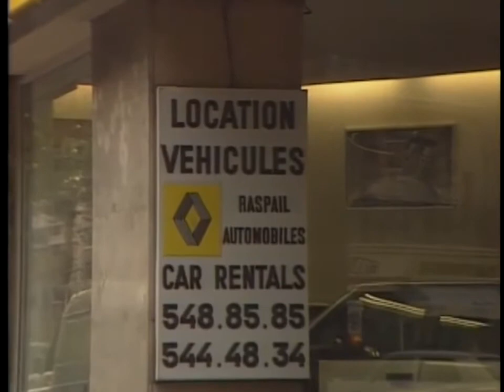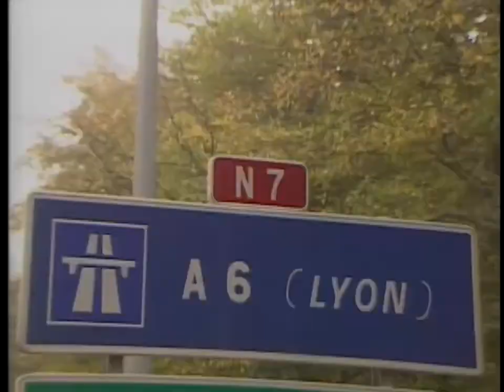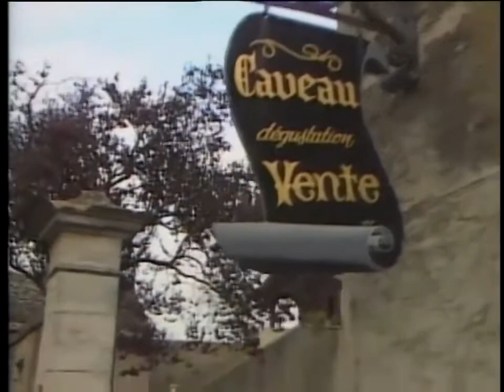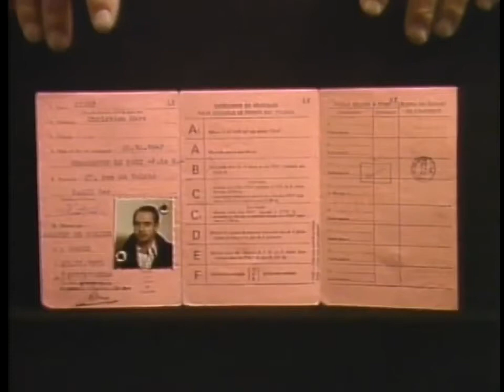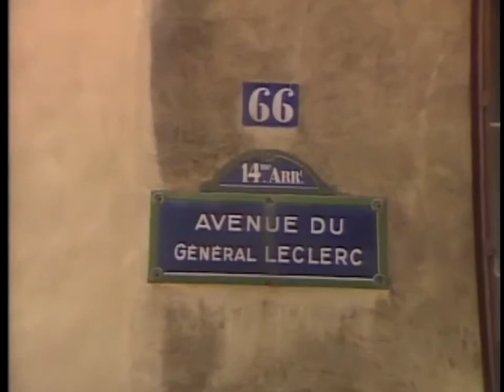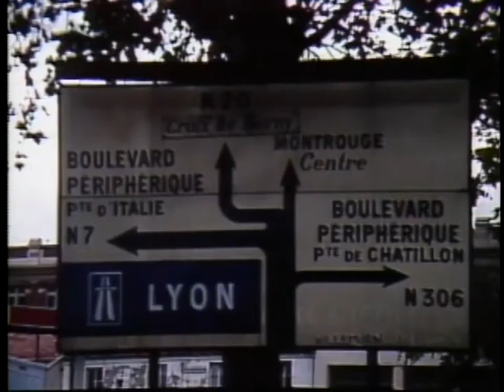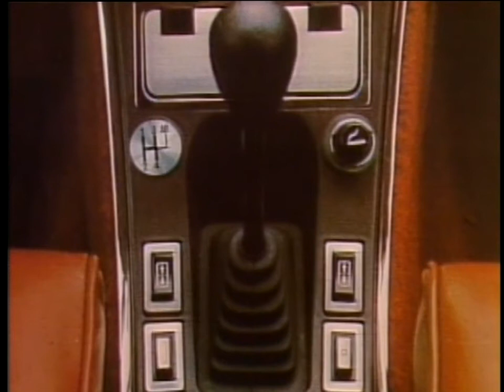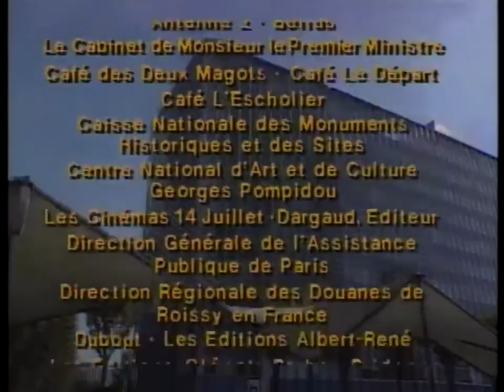French in Action Leçon 30 HD 720p Wild Goose Chase Subtitles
The Wild Goose Chase in this episode comes with much learning about cars. High Quality HD Video of Legendary French in Action.  No other language course comes close. Full episodes.  Subtitles follow for video part. Episode 30
1.
Le landemain matin, Robert n'a pas l'air en forme; on dirait qu'il a mal dormi cette nuit. Pourqui ? Je ne sais pas.
LE PATRON DE L’HÔTEL: Bonjour, Monsieur. Vous avez bien dormi?
ROBERT: Oui ... enfin ... pas trop. Dites-moi, Provins, vous connaissez?
LE PATRON: Oui, bien sûr!
ROBERT: Vous pouvez me dire où c'est?
LE PATRON: Eh bien, c'est vers l'est ... enfin, le sud ... Oui, c'est ça, c'est le sud-est de Paris. Ce n'est pas très loin.
ROBERT: C'est du côté de Chartres?
LE PATRON: Ah, non, Chartres, c'est vers le sudouest! Provins, c'est au-dessus de Fontainebleau ... Vous connaissez?
ROBERT: Ah, merci. Vous savez où je pourrais louer une voiture?
LE PATRON: Ah, oui,! Chez Avis, Hertz, Europcar, Mattei ... Pourquoi? Vous voulez louer une voiture?
ROBERT: Oui.
LE PATRON: Allez au garage Shell, en bas du Boulevard Raspail, si vous voulez. C'est un ami. Dites-lui que vous venez de ma part.
ROBERT: Merci.
2.
Au garage Shell.
ROBERT: Bonjour, Monsieur. Je viens de la part du propriétaire du Home Latin. Je voudrais louer une voiture pour la journée.
LE GARAGISTE: Oui... Qu'estce que vous voulez? Une grossse voiture? Une petite voiture? Changement de vitesse automatique ou manuel? Tenez, j'ai là une Renault 11 toute neuve, 5 vitesses synchronisées au plancher. J'ai aussi une CX avec suspension hydraulique, c'est très confortable ...
ROBERT: Oh, ça, ça m'est égal. Donnez-moi la moins chère. Cette R5, là-bas, par example. Il paraît que les R5, ce sont les moins chères. C'est vrai?
LE GARAGISTE: Je regrette, mais elle n'est pas à louer. Je ne peux pas vous la donner. Mais si vous voulez, je peux vous donner une Peugeot 205.
ROBERT: C'est ce que vous avez de moins cher?
LE GARAGISTE: Oui.
ROBERT: Bon ... C'est combien pour la journée?
LE GARAGISTE: 450F.
ROBERT: D'accord, je la prends.
3.
LE GARAGISTE: Si vous voulez bien me donner votre permis de conduire ... Ah, un permis américain! Quelques minutes plus tard, Robert est au volant de la Peugeot.
ROBERT: Pour aller à Fontainebleau, c'est par là?
LE GARAGISTE: Oui. Remontez le boulevard Raspail, là, devant vous ... vous connaissez bien Paris?
ROBERT: Non, pas trop.
LE GARAGISTE (sortant un plan): Tenez, je vais vous montrer. Vous êtes ici. Vous remontez le boulevard Raspail jusqu'à Denfert-Rochereau, vous verrez, c'est une place avec un lion. Vous obliquez à droite pour prendre l'avenue du Général Leclerc. Vous la suivez jusqu'à la Porte  d'Orléans, et là, vous prenez le boulevard périphérique sur la gauche. Vous n'aurez qu'a suivre les
indications pour l'autoroute A6, direction Lyon. Il y a des panneaux partout. Il n'y a pas moyen de se tromper. Vous ne pouvez pas vous perdre.
ROBERT: Très bien. Merci! Au revoir.
LE GARAGISTE: Au revoir! Bonne route!
4.
Pendant ce temps-là, Mireille téléphone à son oncle Guillaume pour lui emprunter une voiture.
MIREILLE: Allô, Tonton? C'est moi, Mireille. Dis-moi, je dois aller à Provins, voir mon amie Colette, tu sais, Colette Besson. Est-ce que tu pourrais me prêter une voiture?
ONCLE GUILLAUME: Mais oui, ma petite Mireille. Bien sûr! Prends celle que tu voudras, ça m'est égal.
MIREILLE: La CX?
GUILLAUME: Entendu. Prends-la au garage quand tu voudras. Je vais téléphoner pour les prévenir.
MIREILLE: Je te remercie. Au revoir!
5.
Pendant ce temps-là, Robert remont le boulevard Raspail. Il arrive à la placé Denfert-Rochereau, la place avec le lion ... obliquer à droite ... prendre l'avenue du Général Leclerc ... la suivre, la suivre ... jusqu'à la Porte d'Orléans. Ça doit être ici ... Maintenant, prendre le périphérique sur la gauche ... l’autoroute A6. En direction de Lyon. Il y a des panneaux partout ... Il n'y a pas moyen de se tromper.
ROBERT: Je ne peux pas me perdre. Trois heures plus tard, Robert est complètement perdu à 300
Km de Paris, en pleine Bourgogne. Il demande son chemin.
ROBERT: Excusez-moi, Monsieur. La route de Paris, c'est bien par là?
LE MONSIEUR: Ah, vous vous trompez, jeune homme. La route de Paris, c'est à droite, là bas.
Par là, c'est Macon. Vous êtes perdu.
6.
Voilà ce qui s'est passé. A Fontainebleau, il a voulu sortir de l'autoroute pour remonter vers Provins. Juste au moment où il sortait de l'échangeur, il a vu une Alpine avec une blonde dedans, qui s'engageait sur l'autoroute en direction de Lyon. Robert a fait aussitôt demi-tour et s'est lancé
à sa poursuite. Robert fonce, le pied au plancher mais l'Alpine refuse de se laisser dépasser. Juste avant Beaune, l'Alpine s'arrête pour prendre de l'essence. Le plein, super, SVP. La blonde descend de voiture et se dirige vers les toilettes. Ce n'est pas Mireille. Ecoeuré, Robert sort de l'autoroute, et va se perdre dans les vignobles bourguignons: Aloxe-Corton, Nuits-Saint-Georges, Vosne-Romanée, Vougeot,